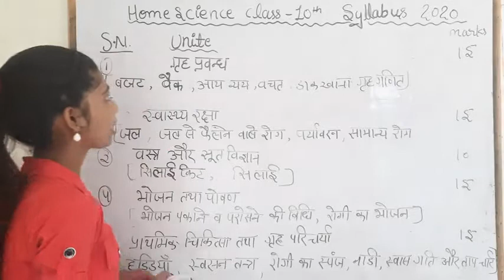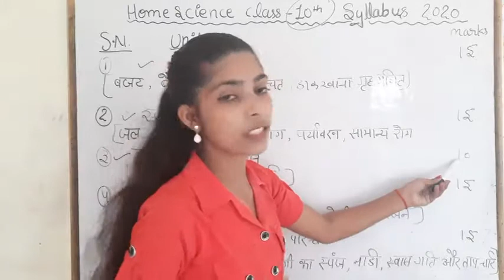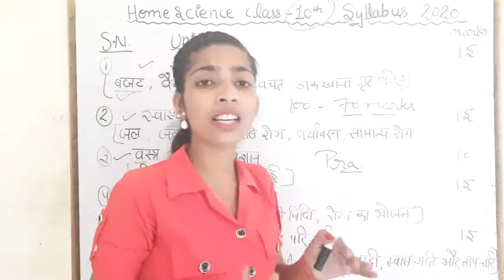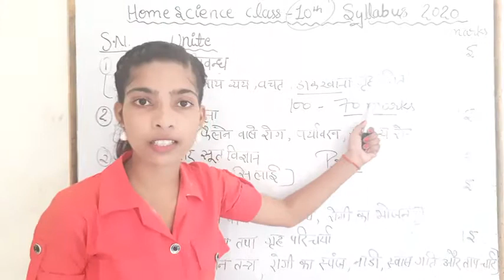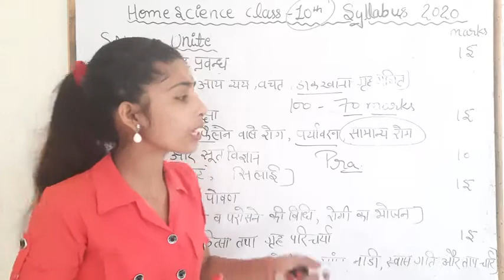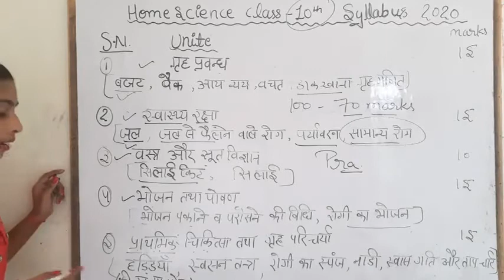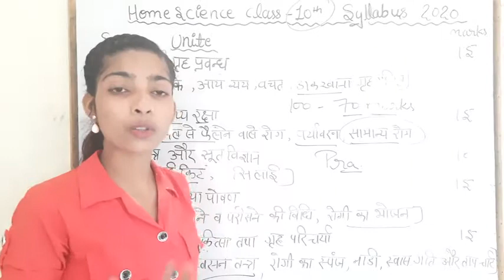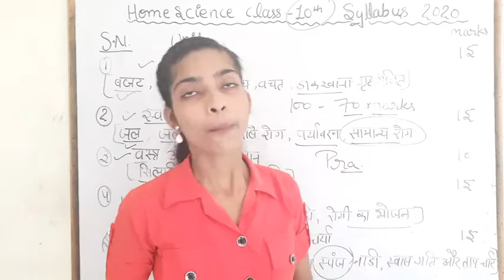HOME SCIENCE| Class 10th |30% Reduced Syllabus |UP board |by Mahima Pal SUCCESS WITH MHI CLASSES